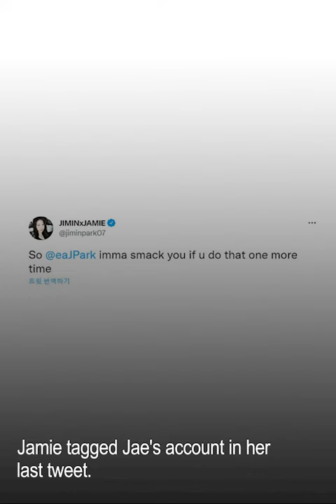Jamie Revealed That Jae Apologized to Her in Person for His Offensive Remark